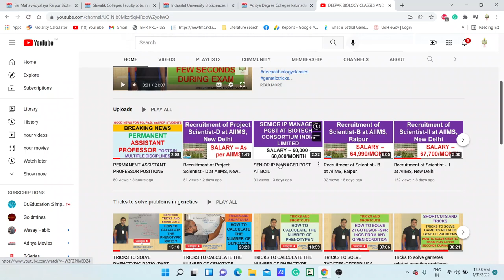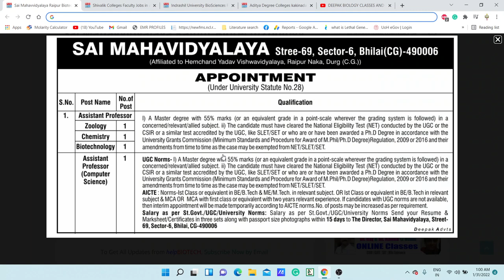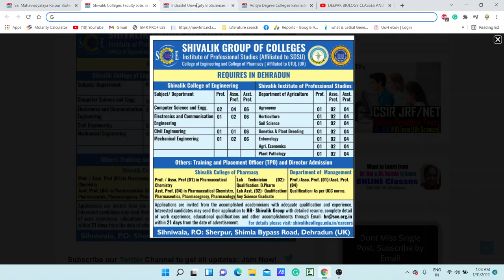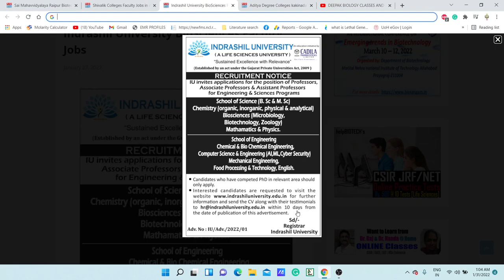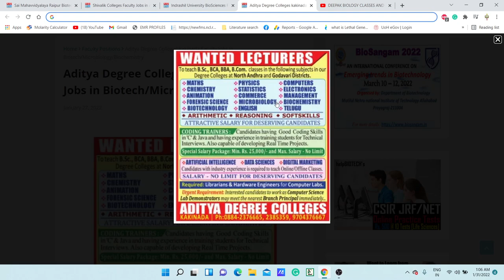MULTIPLE ASSISTANT PROFESSOR VACANCIES